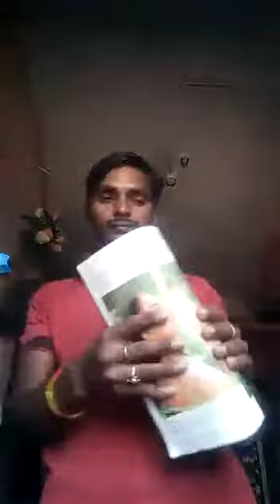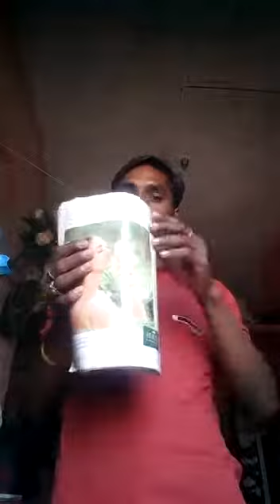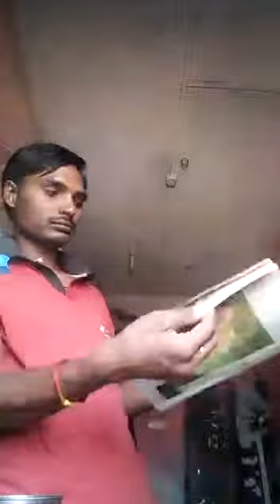📖 book se pani nikalna magic video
Video from Vimlesh Raj